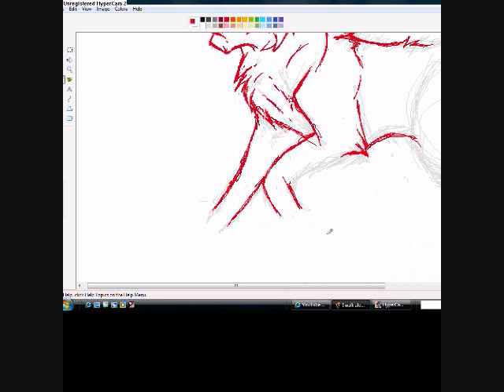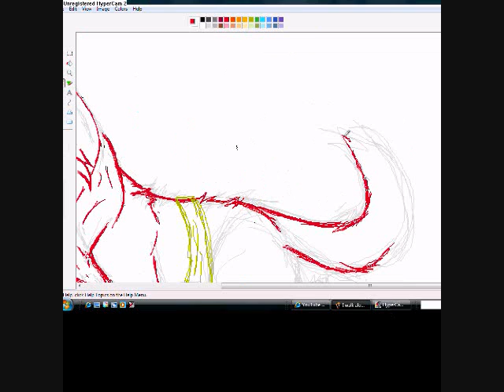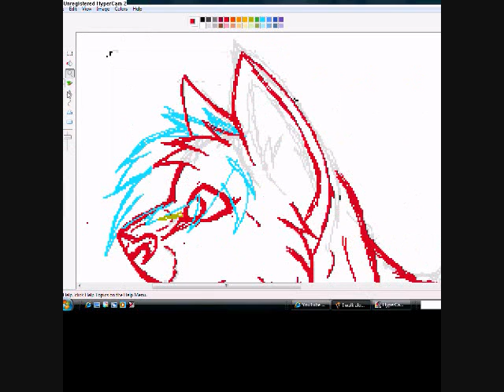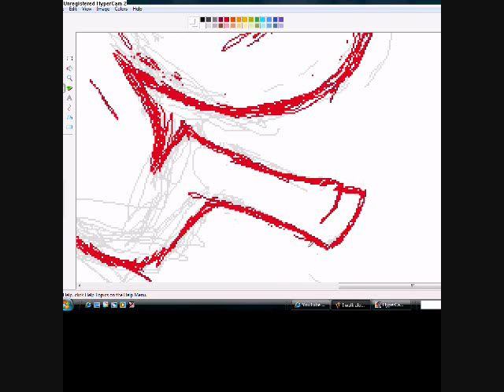MS PAINT sketch speedpaint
This is how I sketch on ms paint :3
for you people out there who were wondering
Its really bad but this wasn't the final sketch so yeah.
YES I use a mouse. And YES I use ms paint.
This was a gift and my first speed paint.
Plus I do NOT draw this fast is speed up 4x the speed it really is.